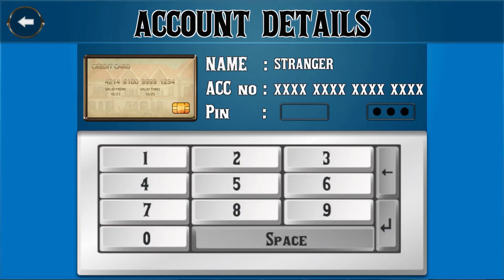Scary Stranger 3D _ New video | new part pranks stranger , part 540 ( android, ios)